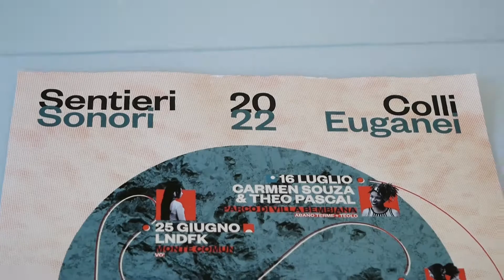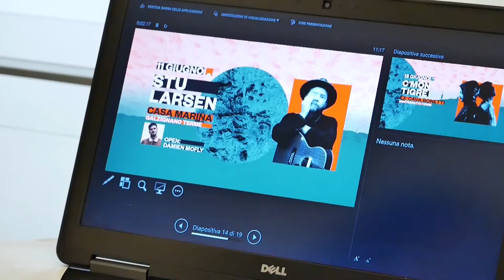Sentieri Sonori 2022: al via la VI rassegna alla scoperta dei Colli Euganei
Sei concerti, sei sabati dall'11 giugno al 16 luglio, che coinvolgono artisti italiani e internazionali tra classico e contemporaneo, tra passato e futuro.